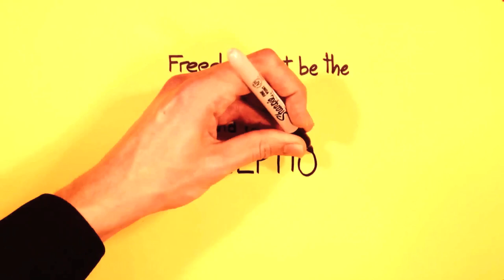Freedom of Assembly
This video on Freedom of Expression is part of Amnesty International's Rights1x Massive Open Online Course. This introductory human rights course on the right to freedom expression was running from 17 November to 8 December.